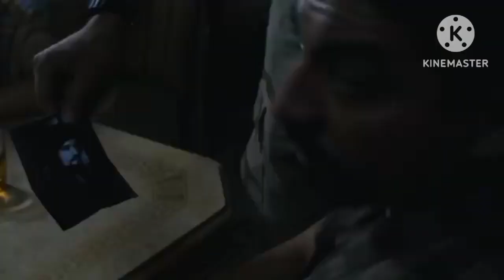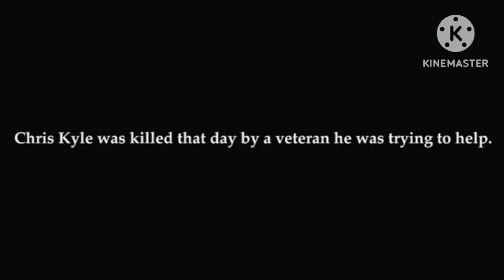Part 2 Amrican sniper explain in hindi || अमेरिकी स्नाइपर हिंदी में { समझाया }